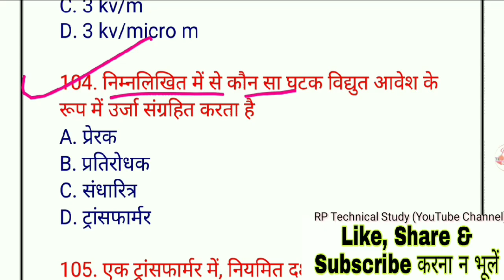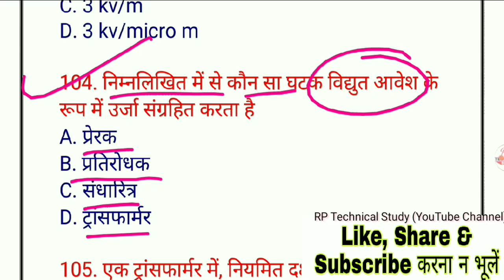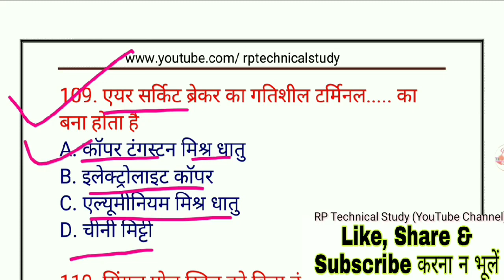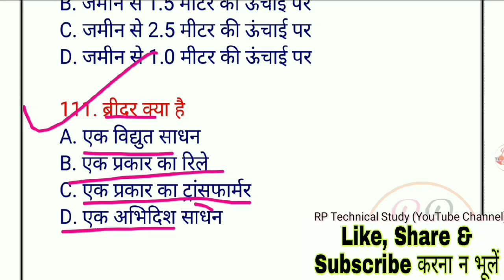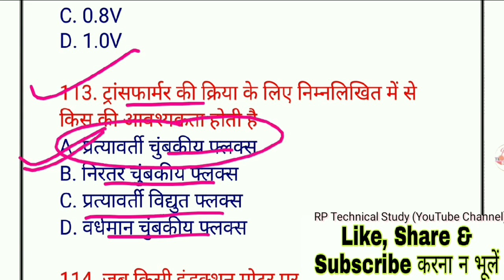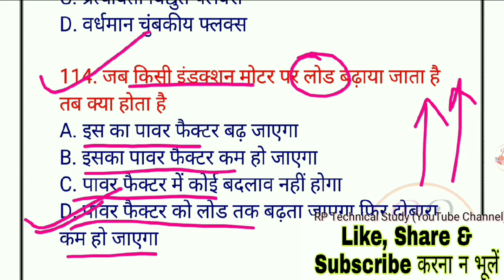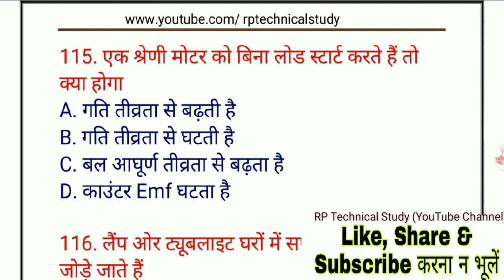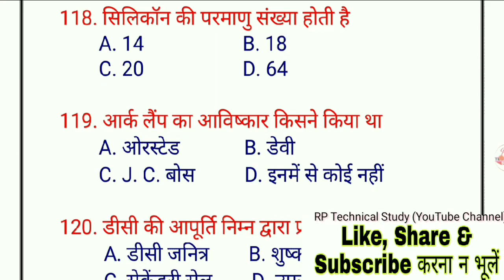Uppcl TG2 Exam 2021 | Electrician 1000 Question Series | Electrician most important question